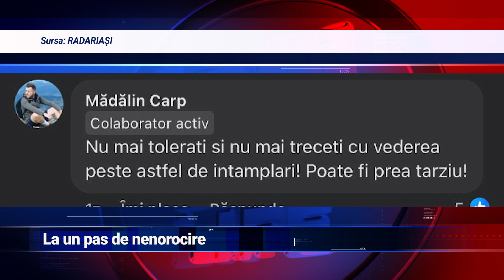La un pas de nenorocire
Nepăsarea unui conducător auto putea să aibă urmări tragice. Acesta i-a tăiat calea unui copil care traversa regulamentar strada și puțin a lipsit să îl acroșeze. Incidentul, surprins de o cameră de bord a unui participant la trafic, a fost postat pe rețelele de socializare acolo unde internauții revoltați și furioși au reacționat imediat. Vă avertizăm, urmează imagini și detalii cu impact emoțional.